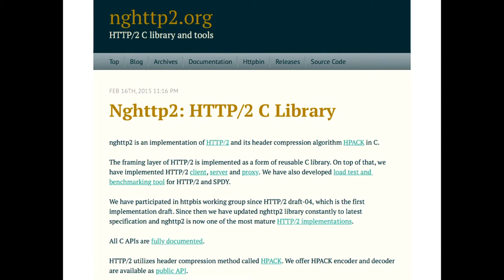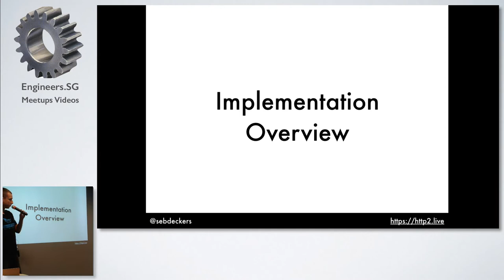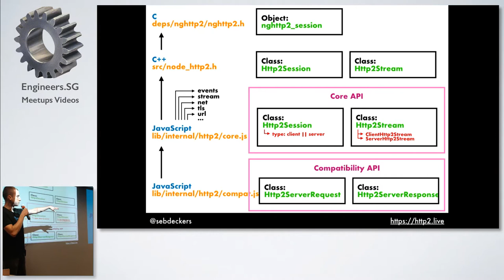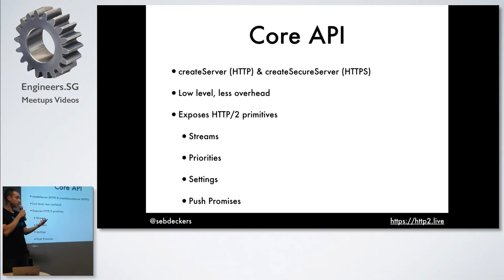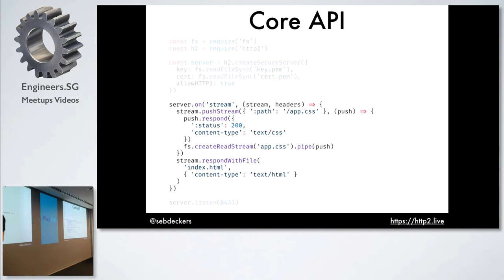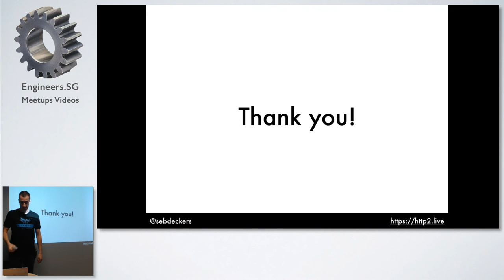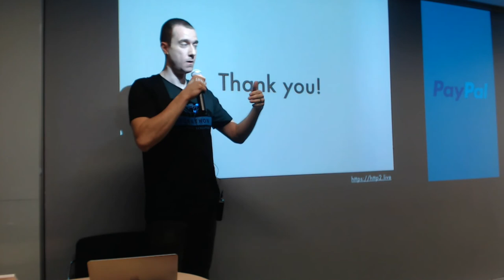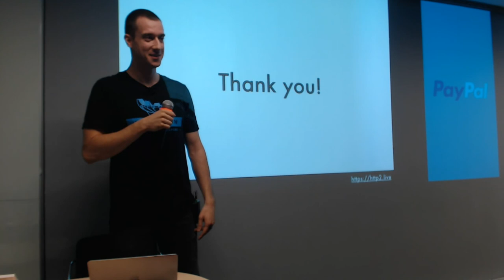Using native Node.js HTTP/2 support - talk.js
Speaker: Sebastiaan Deckers